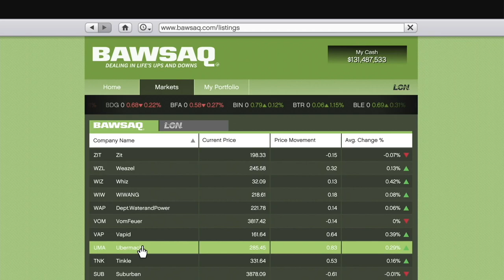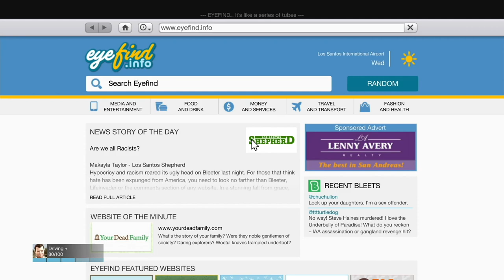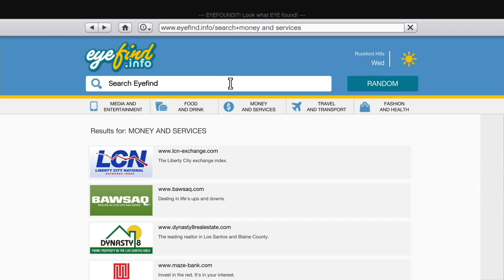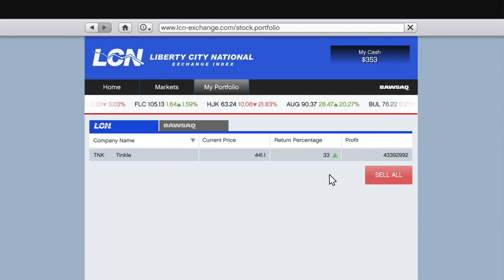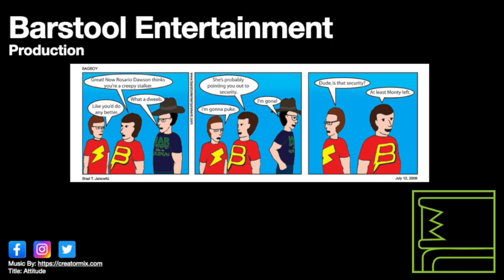GTA 5: Stranded Investor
This is one guy you wait to help out after all the characters have maxed out their financial investments.